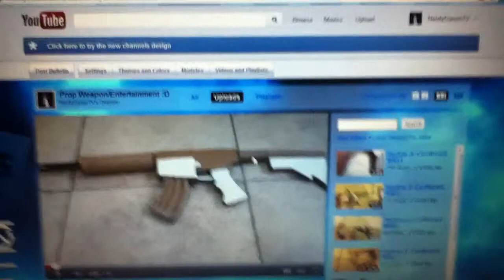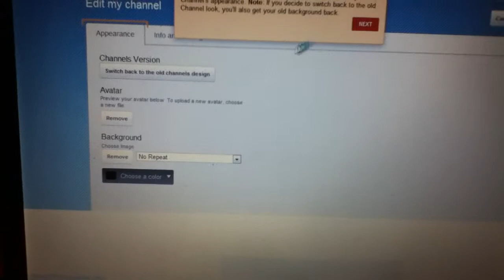Lil O' Update Video